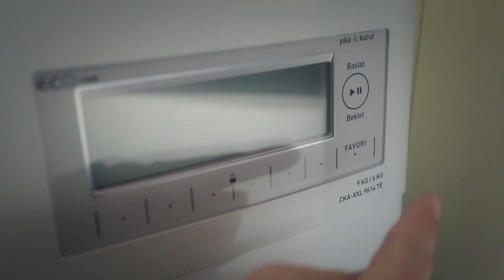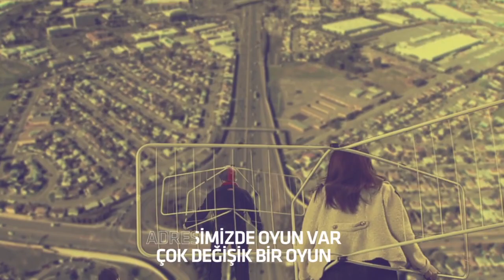Asmadan Gel Asmadan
Bugünlerde evlerden uçan, kaçan, başı boş dolaşan çamaşır tellerinin sırrı çözüldü! Siz de Vestel Kurutmalı Çamaşır makinesi kullanın, çamaşır telinizi özgür bırakın. Dönerse sizindir, dönmezse hiç sizin olmamıştır.